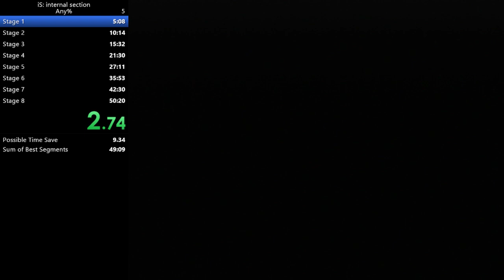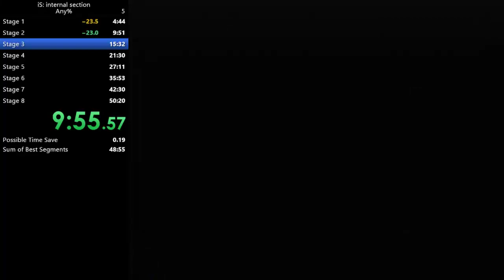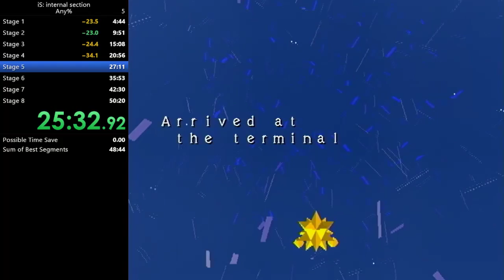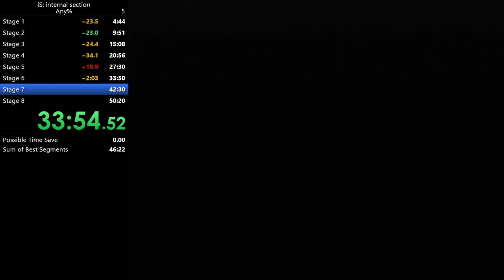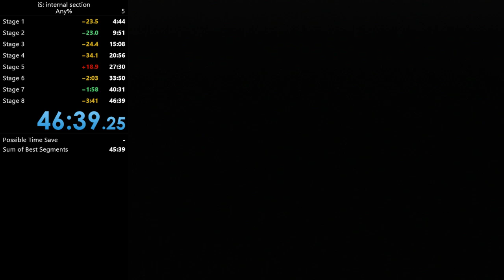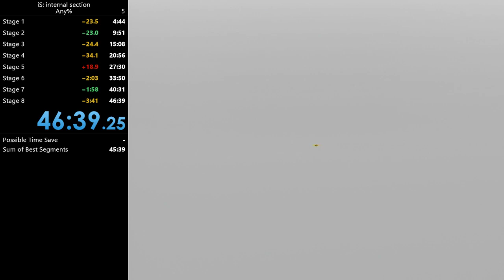iS: internal section Any% Speedrun in 46:38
Bad Stage 5 boss but good enough everywhere else, happy with this for now :) -- Watch live